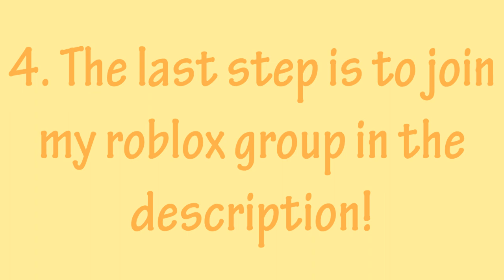ROBUX GIVE AWAY?